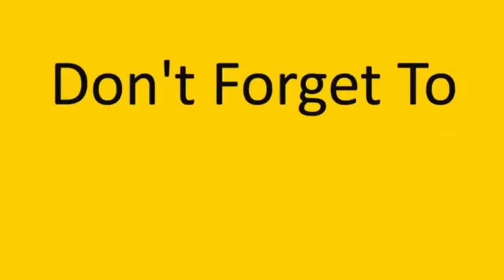مشاكل الإمتحانات وإستنفار إم عباده 😅💔 obada kauoge